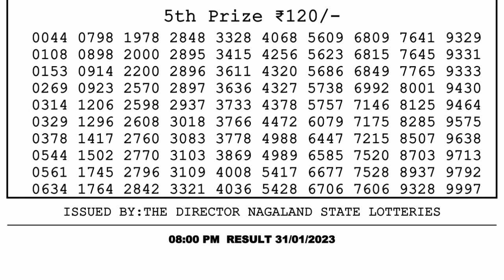🔴 Lottery Sambad Live 08:00pm 31/01/2023 Evening Nagaland State Dear Lottery Result Pdf Download